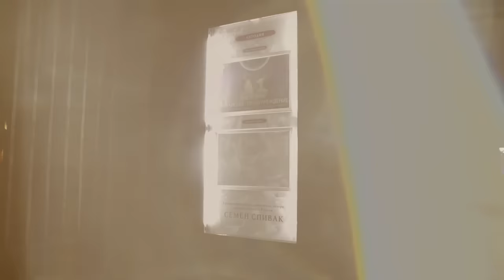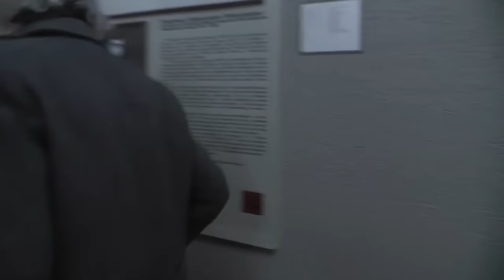Театральныйсанта2017 - Владимирский академический театр драмы - Молодежному театру на Фонтанке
Владимирский академический областной театр драмы первым начал путешествие Театрального Санты из одного города в другой. Директор театра Борис Гунин и координатор фестивально-гастрольных программ Ольга Гунина из Владимира на скоростном поезде отправились в Санкт-Петербург, в Молодежный театр на Фонтанке. Семену Спиваку, руководителю Санкт-Петербургского театра, вручили... 17 бутылочек фирменной суздальской медовухи!! В общем, чтобы каждый актер театра на Фонтанке мог с удовольствием сказать: "И я там был, мед - пиво пил...".